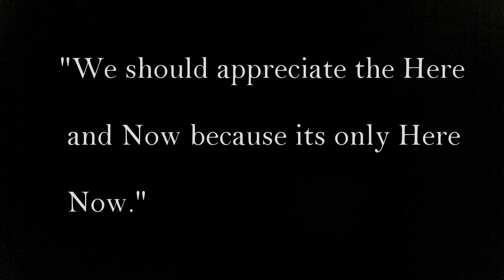Circular Batfish at Ras Mohamed,Egypt 2014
Large school of Batfish off Shark Reef,Ras Mohamed,Egypt.